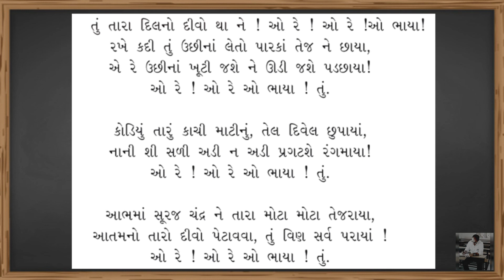STD - 9 GUJARATI CHAPTER - 5 [તું તારા દિલનો દીવો]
1. EXPLANATION OF COMPLETE CHAPTER FROM TEXTBOOK